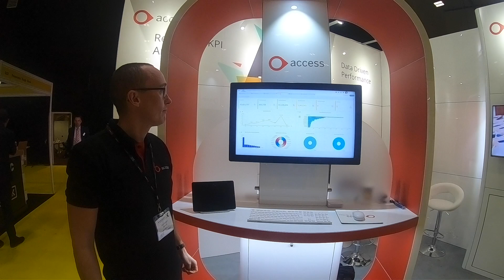Access Software Testimonial